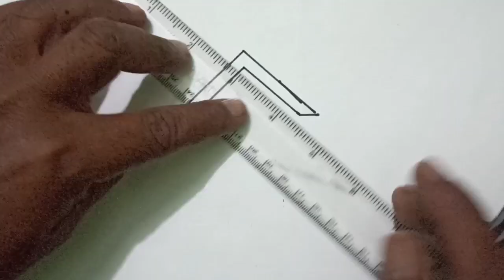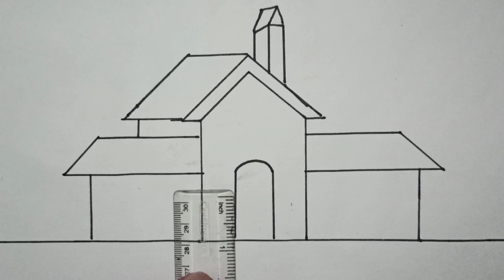House drawing | beautiful house scenery | বাড়ি আঁকার সহজ টেকনিক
drawing tutorial step by step this videos showing stylish drawing technique